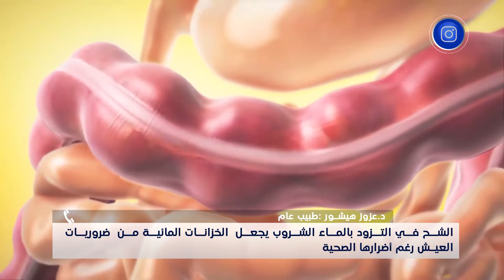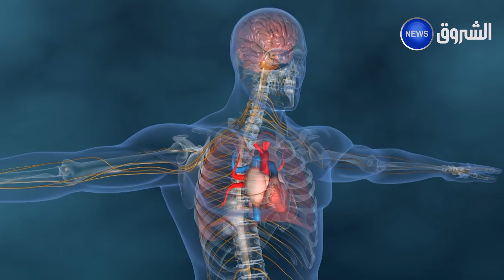الشح في التزود بالماء الشروب يجعل الخزانات المائية من ضروريات العيش رغم أضرارها الصحية